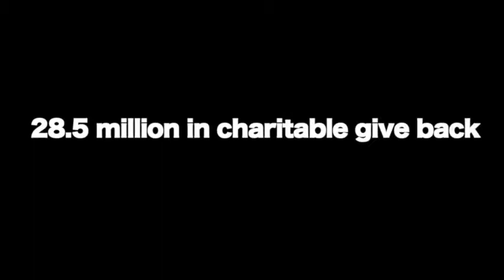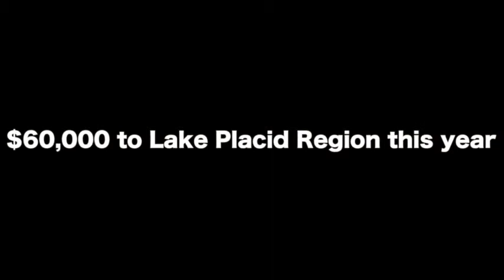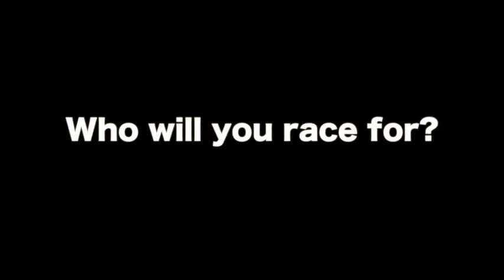IMF Lake Placid 2014 Giveback